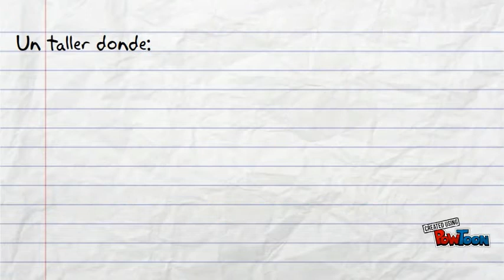Taller sobre Inteligencia Emocional - Puebla de la Calzada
Taller sobre Inteligencia Emocional CID de Vegas Bajas Puebla de la Calzada-- Created using PowToon -- Free sign up -- Create animated videos and animated presentations for free.  PowToon is a free tool that allows you to develop cool animated clips and animated presentations for your website, office meeting, sales pitch, nonprofit fundraiser, product launch, video resume, or anything else you could use an animated explainer video. PowToon's animation templates help you create animated presentations and animated explainer videos from scratch.  Anyone can produce awesome animations quickly with PowToon, without the cost or hassle other professional animation services require.